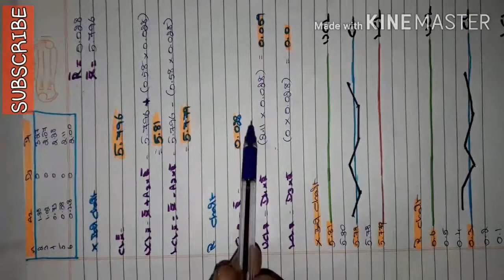Control chart | 7 QC tool | spc | in Tamil part - 2, part -1 link in DISCRETION| LEARN WITH ME TAMIL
Control chart | 7 QC tool | spc | in Tamil part - 2 ,
Control chart | 7qc tools | spc | in tamil

About video
Control chart X bar and R chart   Xbar and s chart  , variables , attributes, CL, UCL , LCL ,  and formula explanation, purpose of control chart  , random variation , accessible variation , source of accessible variation  in tamil explanation control chart